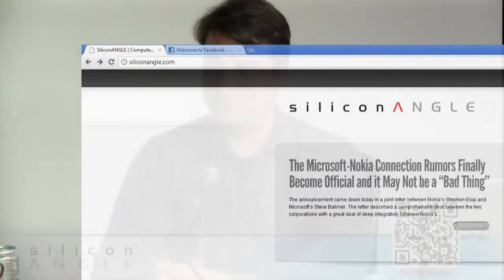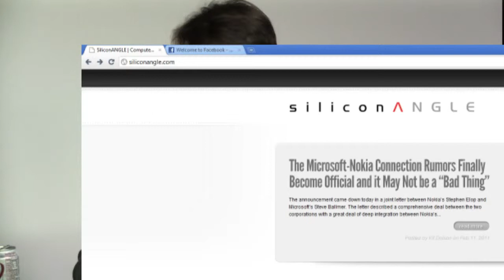Nokia-Microsoft Partnership Announcement - Extraction Point with John Furrier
Nokia announced that they'd be shifting strategy from owning the stack in their mobile phones from hardware to app to a hybrid approach with Microsoft, banking heavily on the new Windows Phone 7 operating system. John Furrier invited Douglas Garland and Ramine Darabiha into theCube to discuss what it means for the marketplace and for consumers.